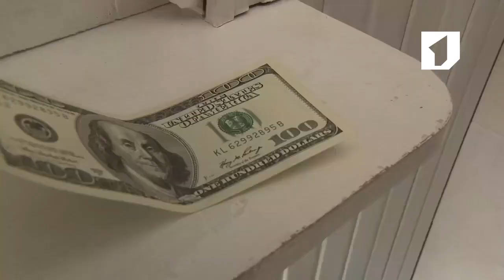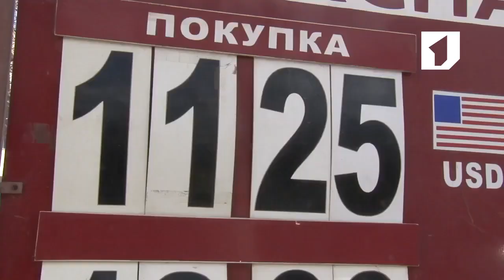ПРБ: «Проведение денежно-кредитной политики должно быть исключительно оперативным»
Центробанк настаивает на передаче ему полномочий по регулированию курса рубля. Административные меры не способны исправить ситуацию, отмечается в заявлении ПРБ.